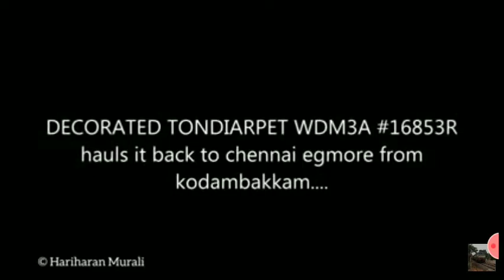2019 republic day release for old engine Perambur loco works for steam engine for Chennai Egmore